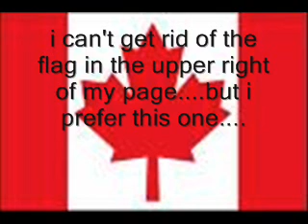flag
beaver shatner canada